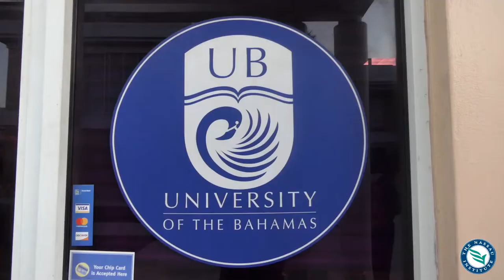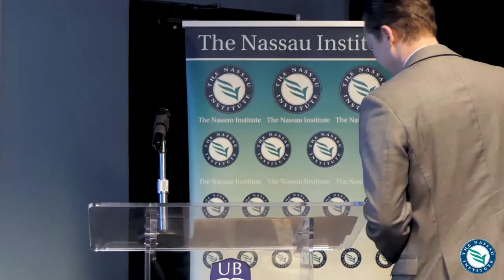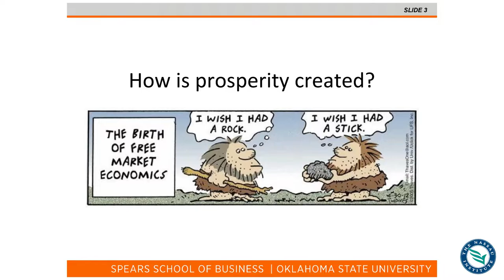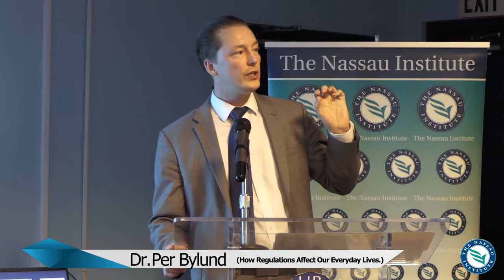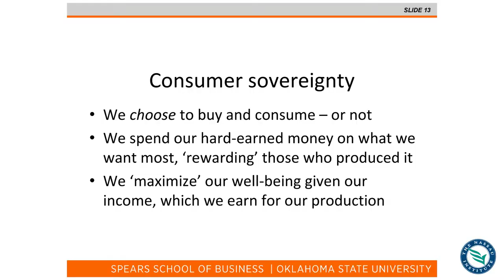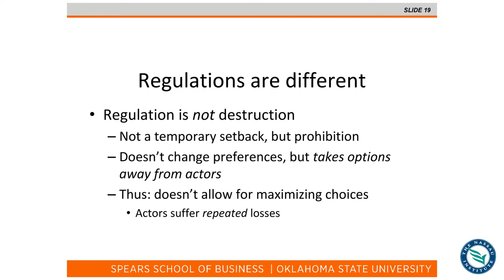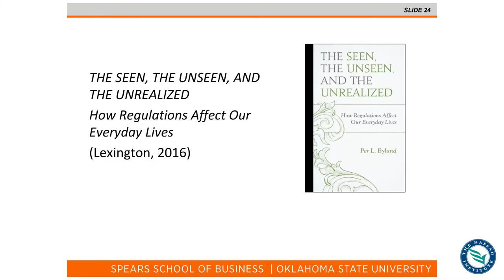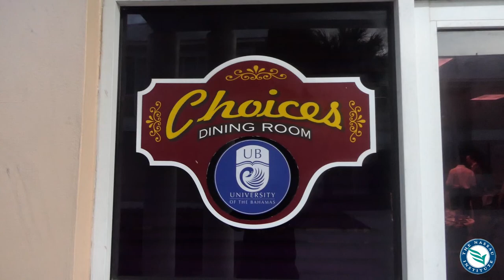Per Bylund on How Regulations Affect Our Everyday Lives (The Seen, the Unseen, and the Unrealized)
The Nassau Institute & Templeton Religion Trust In Collaboration with the Banking Economics & Finance Department & The Economics Society of The University of The Bahamas presents:
Professor Per Bylund on
The Seen, the Unseen, and the Unrealized: How Regulations Affect Our Everyday Lives
On February 6, 2020 at 6:30pm at Choices Restaurant, University of The Bahamas.

Lecture Summary:

Economists generally recognize that regulations have a dampening effect on economic growth. However, Dr. Bylund argues that they vastly underestimate the real effect of regulations by failing to properly account for how regulations affect opportunities for entrepreneurship and, consequently, how this lack of entrepreneurship affects people in their everyday lives. Bylund will explore the extents of what we are missing as a result of (often well-intended) regulations, with special attention to those opportunities for leading better lives that remain unrealized.

Biography:

Per Bylund is Assistant Professor of Entrepreneurship and Records-Johnston Professor of Free Enterprise in the School of Entrepreneurship at Oklahoma State University.

Dr. Bylund is associate editor of the Journal of Entrepreneurship and Public Policy and the Quarterly Journal of Austrian Economics, and a Fellow with the Mises Institute in Auburn, Al., and associate fellow of the Ratio Institute in Stockholm, Sweden.

Dr. Bylund is the author of Problem of Production: A New Theory of the Firm (Routledge, 2016) and The Seen, the Unseen, and the Unrealized: How Regulations Affect Our Everyday Lives (Lexington, 2016).

Dr. Bylund’s research aims to explain the market process of prosperity-creation and economic development with a focus on organizations, institutions, entrepreneurship and management. For more information about Dr. Bylund, please